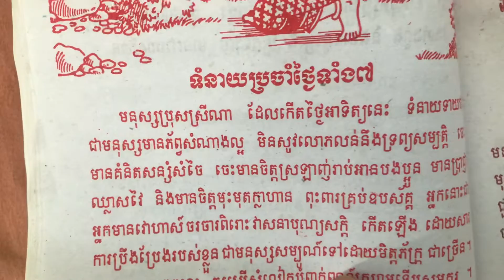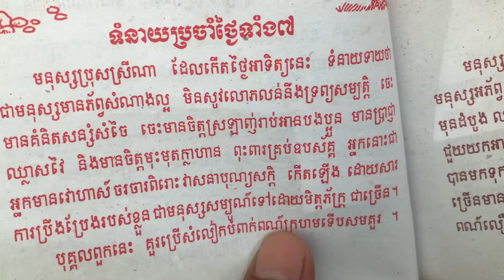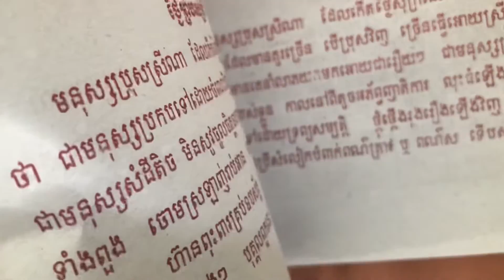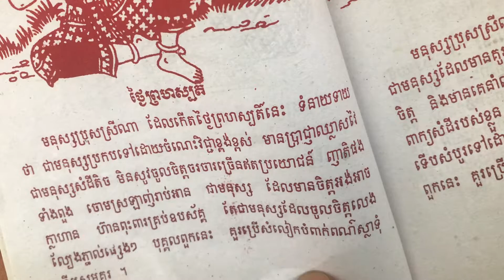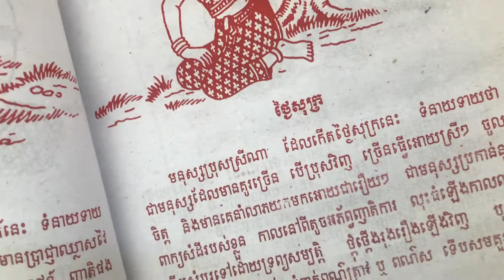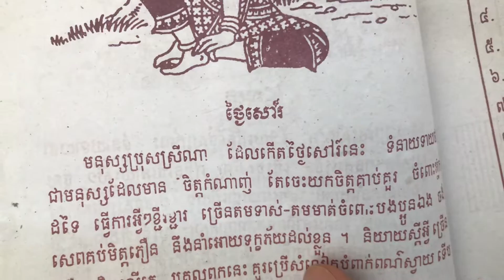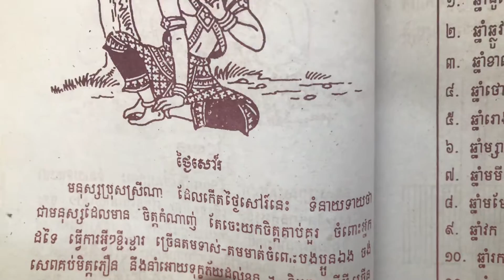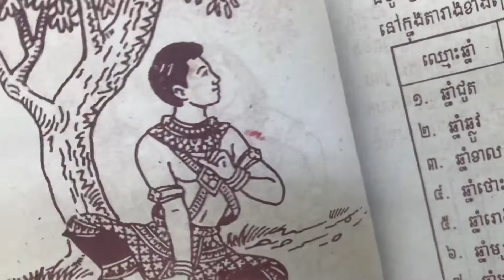ទំនាយទាយតាមថ្ងៃទាំង ៧ អ្នកកើតថ្ងៃអាទិត្យ ច័ន្ទ អង្គារ ពុធ ព្រហស្បតិ សុក្រសៅរ៍ ទាយថា